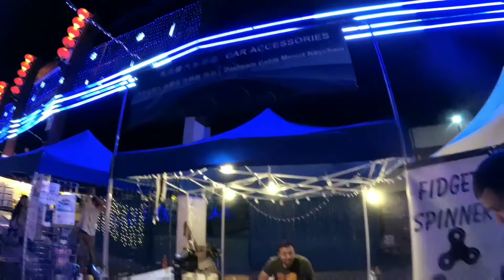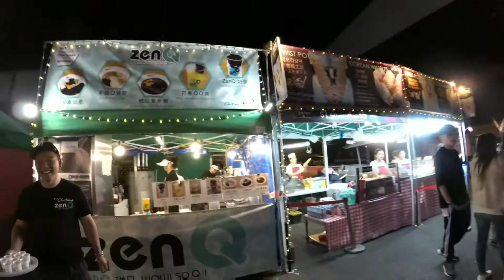vlog 27 - night ride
The day before Canada Day. A long riding video 😎